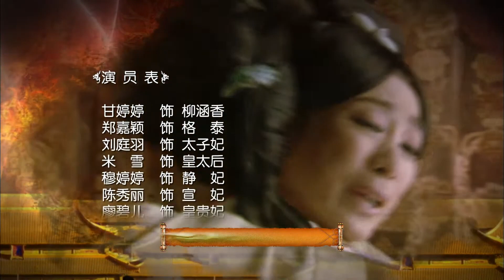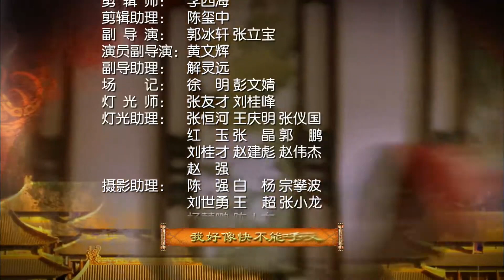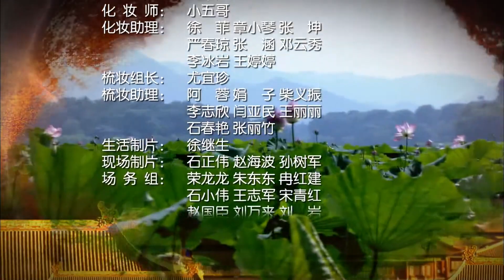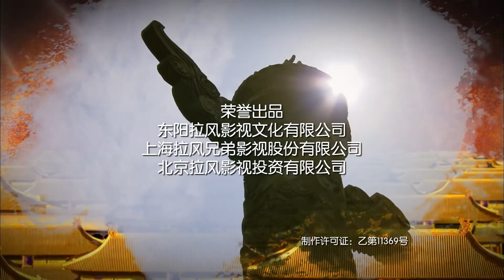【古装宫斗电视剧】《涵香公主》第25集 |原本是公主却从小流落民间，通过才艺重新入宫恢复身份为母复仇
导演: 刘逢声，徐惠康
主演：甘婷婷、郑嘉颖、米雪、张丹峰

《涵香公主》讲述康熙十二年，以丹格格即将与恭亲王爱新觉罗常宁成亲，却误入嫔妃紫荷的轿子，被康熙临幸。怀有身孕的以丹格格选择退婚，带着丫鬟青儿逃出家门，隐居尼姑庵。在生下女儿涵香时，为保住女儿葬身火海。涵香长大后入宫成为衣作坊宫女。因为表现好，被同侪的雅雁排挤。趁机皇太后大寿，涵香出宫。市井中，涵香与恭亲王三贝勒海善不打不相识，两人渐生爱意。太子胤礽欣赏涵香的个性，对她纠缠不清。海善对此不悦，太子妃更是处处排挤涵香。内务总管为报涵香救命之恩，拔擢涵香。依凭身上的玉蝴蝶，涵香得知自己的身世。涵香开始调查母亲被杀的真相。康熙、外祖父母、静妃的娘家人、恭亲王、皇后等等，涵香调查所有与母亲有关系的人。最终，恭亲王海宁被绳之以法。狱中，海宁自愧，结束自己生命，替这桩长达十多年的悬案划下句点